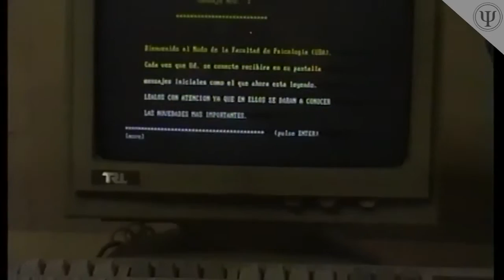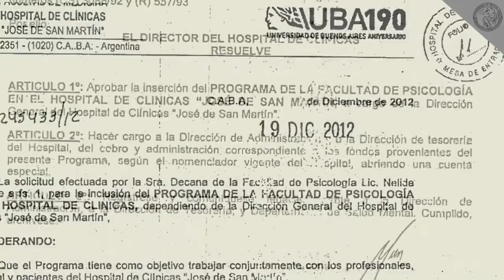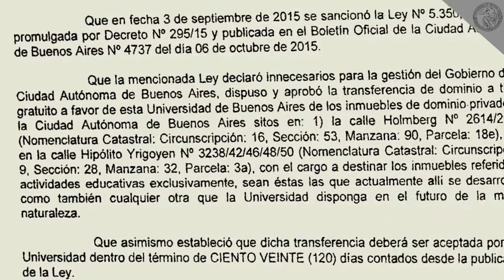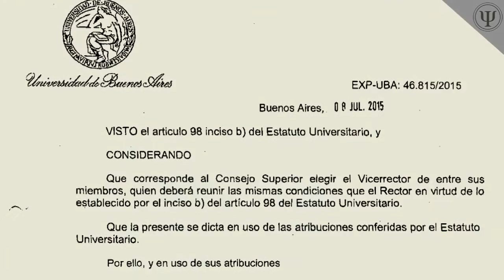Video Conmemorativo de los 30 Años de la Facultad